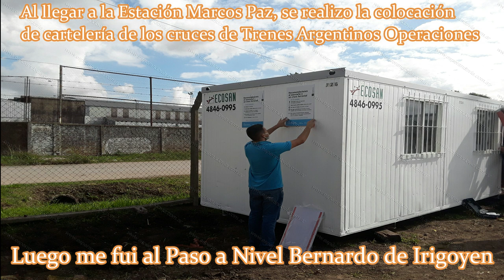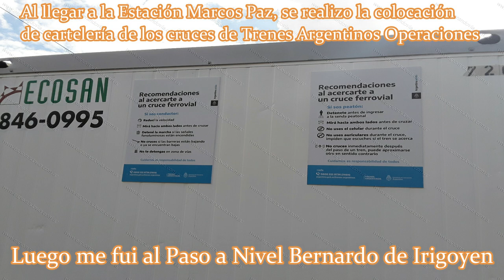Obras y Novedades en Marcos Paz de la Linea Belgrano Sur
En este video podrán ver el avance de Obra en Estación Marcos Paz y Obras en el paso a Nivel, además de pruebas de formación en la Linea Belgrano Sur